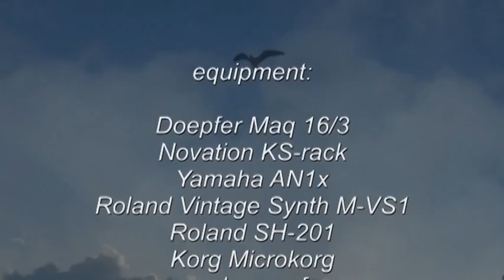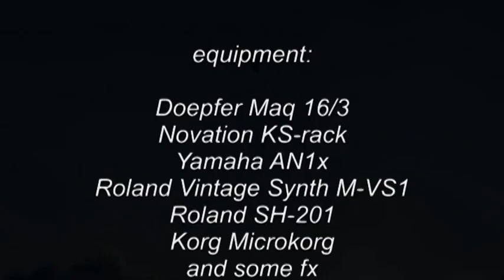Phrozenlight - Cyberionautica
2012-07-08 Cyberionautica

what is a name?? ;p
this one was at least not at google search ;)